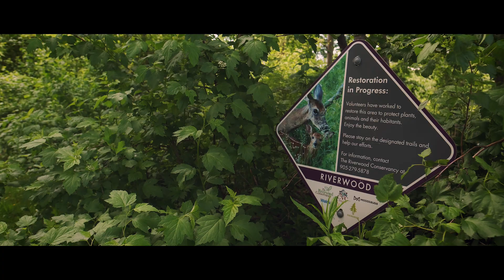BIRDS IN THE CITY: How Birds Adapt to Humans | Flight School - Ep. 1 - ARMSTRONG BIRD FOOD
Join Armstrong Bird Food, along with Derek Stone and Stephanie Keeler from The Riverwood Conservancy as they dive into the effects of urbanization on bird behavior and population distribution. Discover how human development shapes bird habitats and learn actionable steps to support bird conservation. This video highlights practical ways individuals and organizations in city spaces like the Greater Toronto Area can help protect bird species, ensuring they continue to thrive even in urban settings.